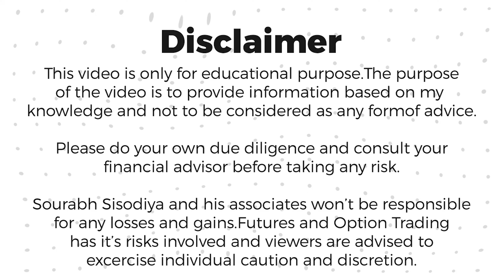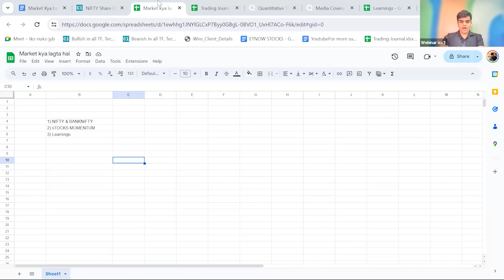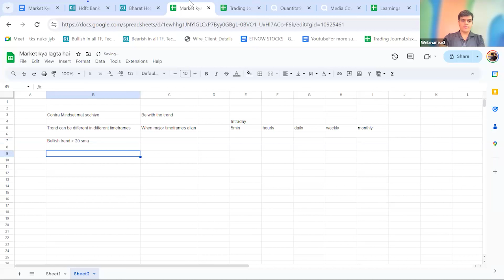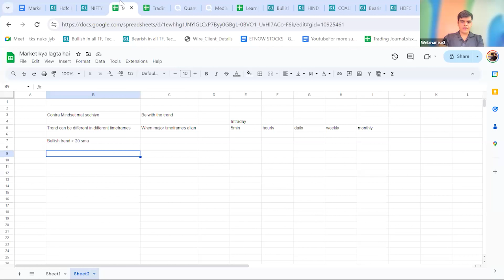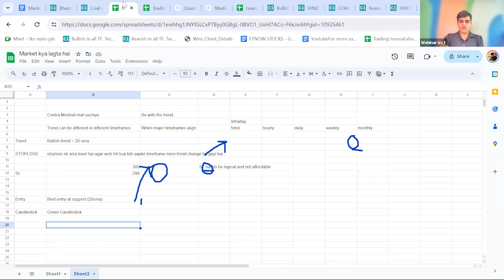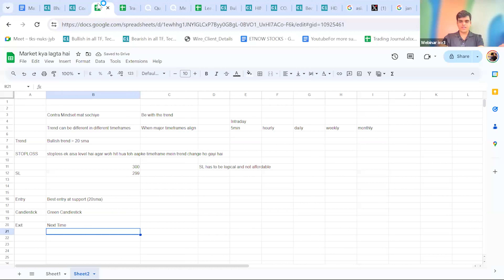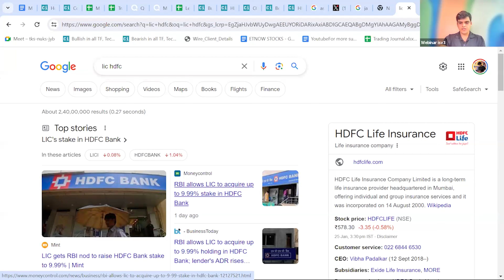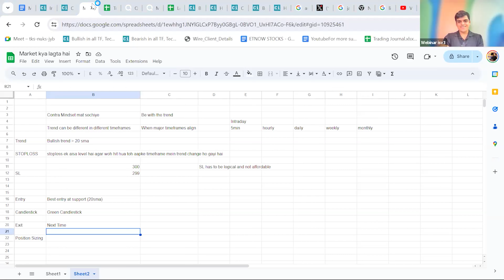Market kya lagta hai| EP 01 Identifying Trend & Avoiding Beginner Mistakes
Join Free Weekend Webinar  "The Trade Room" on Zoom

For more such insights on a daily basis you can open a free account with us
Benefits of opening a Demat account with us (Flat 20 Rs Brokerage + other benefits)

To Learn Technical analysis in depth from basic to advance check out Mastering the principles of  Technical analysis Course